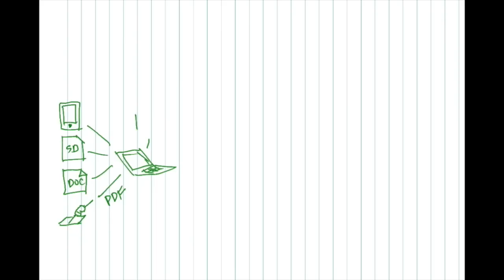Fire Protection Series - Part Three - Firesafe Archive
In this video, Gary shows you the final step of backing up or archiving your images and documents.

Once all your images have been stored to a cloud storage or stored on a hard drive, make sure to back up the images and documents on a Archival Gold Blue-Ray disk.

The Archival Gold disks hold 25 gigs of data and have a 200-year warrantee!

Once the images and documents have been saved to the blue-ray disks, Gary recommends storing the disks in a fireproof safe or a safe deposit box.

These blue-ray disks can be purchased at many stores. B&H sells a pack of 5 for $42.95